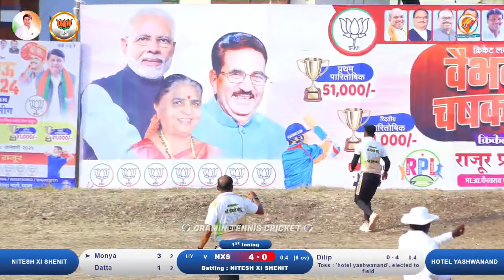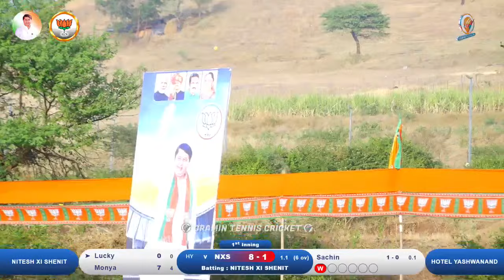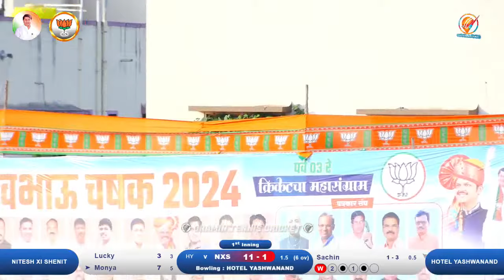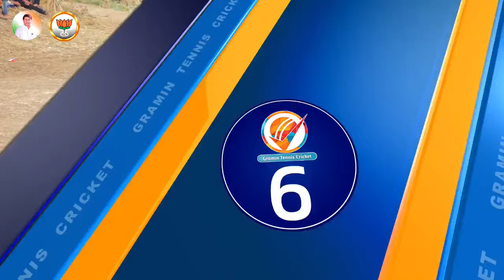Final Match | nitesh xi shenit Vs Hotel Yashonand